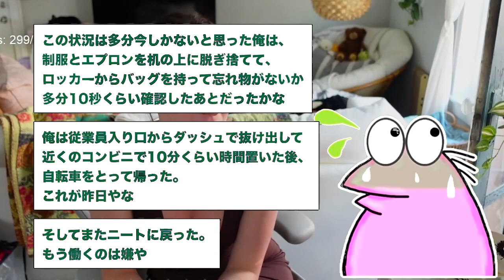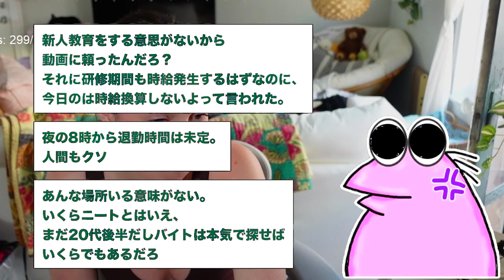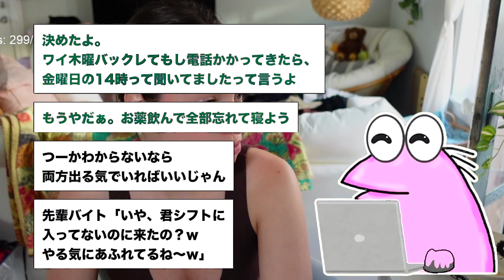【2ch面白いスレ】10年浪人して東大を受けるが今年も不合格だったんだが質問あるンゴ？【ゆっくり解説】【バカ】【悲報】